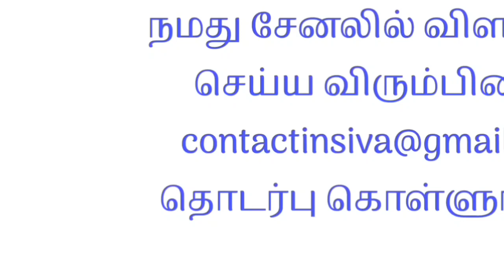தொடர்புக்கு: 81223 95269 - 72003 39506🕯️மெழுகுவர்த்தி தயாரித்து தினமும் ₹ 3000 ருபாய் சம்பாதிக்கலாம்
✅ மேலும் புதிய வேலைவாய்ப்பு தகவல்களை தினமும் பார்க்க 👇
கிளிக் பண்ணுங்க...👇

👉 SV JOBS